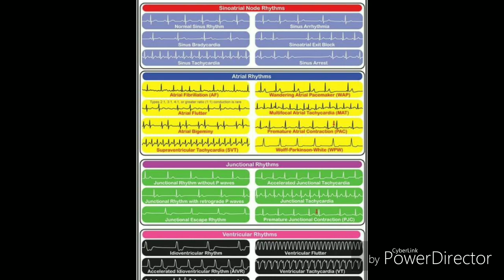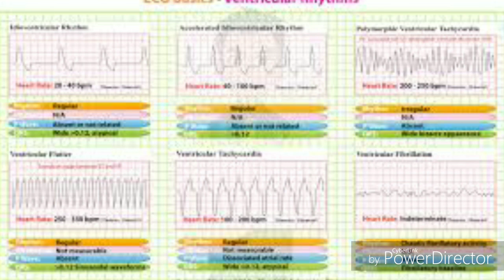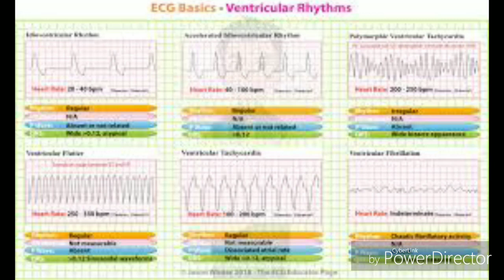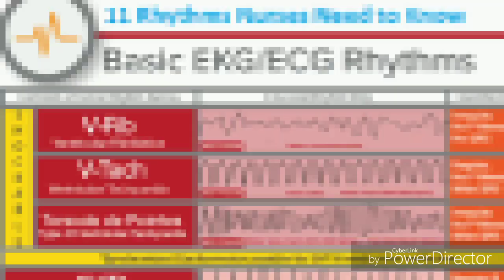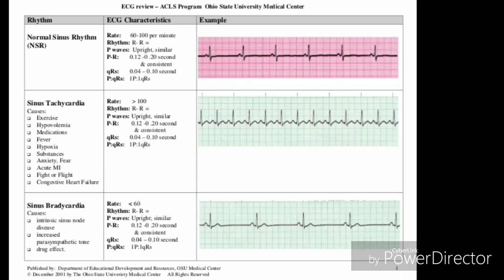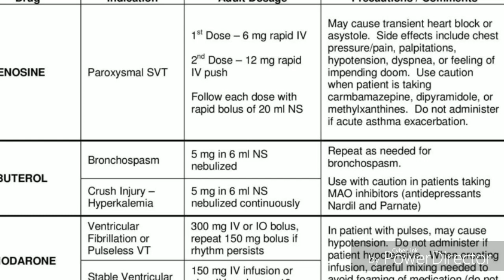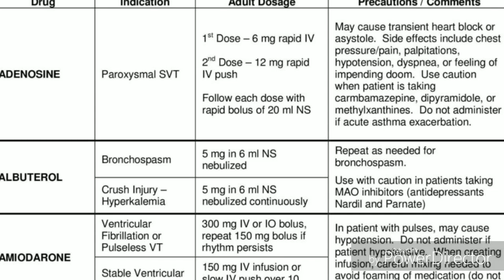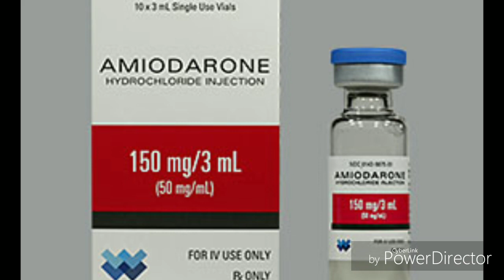Arrhythmia Tachycardia Bradycardia detail study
Cardiac arrthmyias kya hote hai detail information ! Tachycardia Bradycardia  fibrillation
all are related to heart ❤️

thanks
HEALTH CONSULTANT